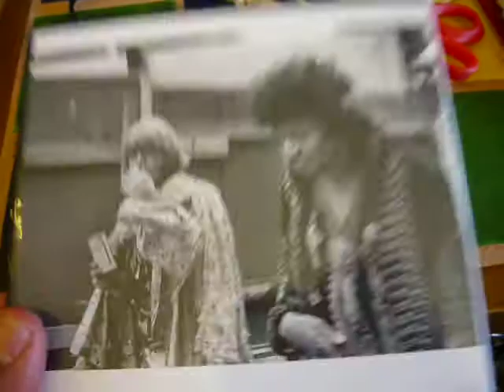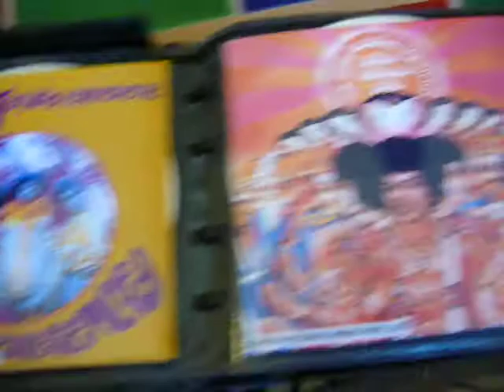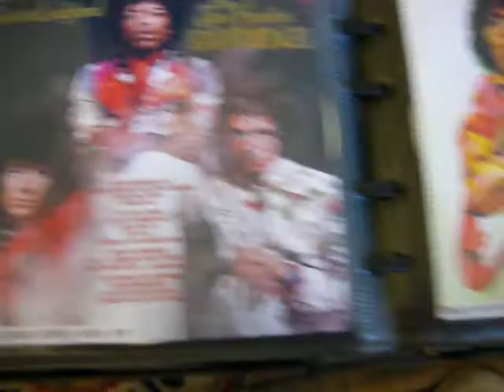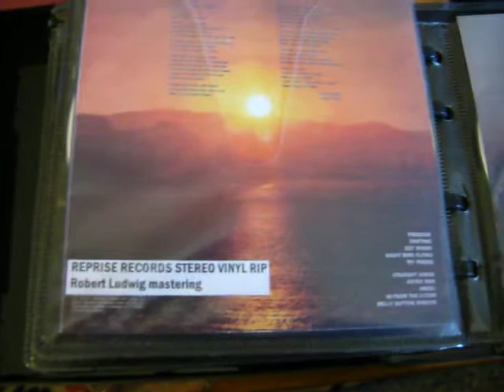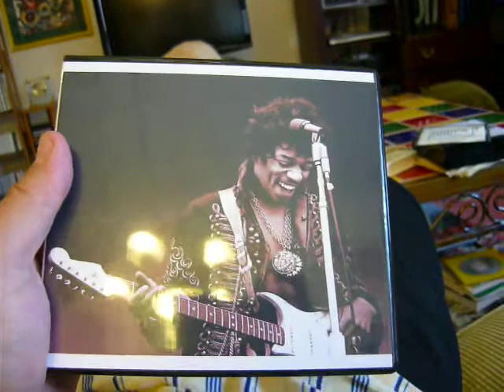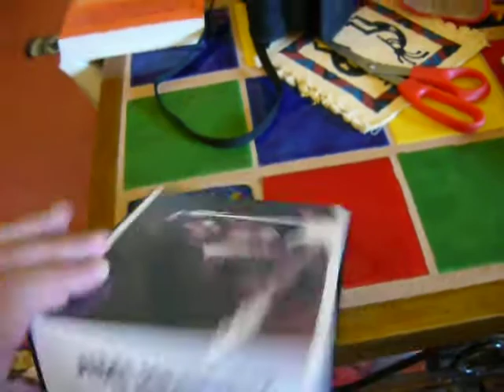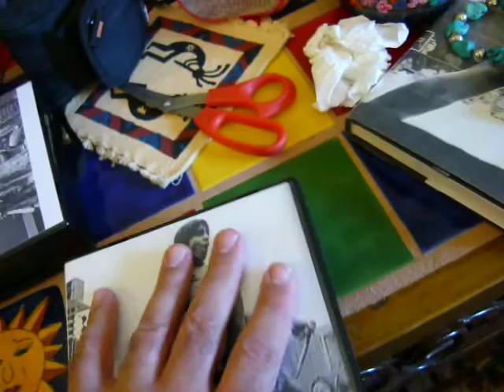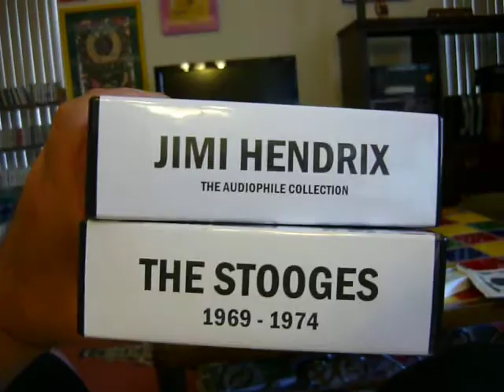Kiloh Smith - 24 CD Jimi Hendrix Box Sourced From Vinyl!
Kiloh Smith just got a 24 CD Jimi Hendrix box all sourced from the best vinyl! It was personally made for him by Lucifer Bob!

Lucifer Bob sez: "It is totally handmade and the only one on the planet. It is (almost-completely-nearly) sourced from vinyl and is "Unconditionally Guaranteed" to sound better than any Hendrix CDs that you have ever heard. The French Barclay mono issue is THE SHIT, as is everything else in this collection. The Track Records "Axis: Bold As Love" mono LP pressing is the rarest Hendrix record, worth thousands of dollars, even in poor condition. The copy in this box is absolutelyfuckingperfect. The Classic Records mono LP version from a few years back is a different (modern) mix...sometimes very different...but don't take my word for it...check it out yourself..."

This is SICK! Watch this vid! Over and out!